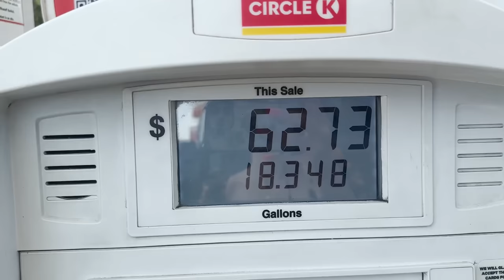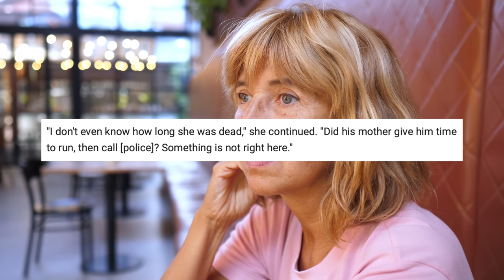Mother Found Womans DEAD Body Under Her Sons Bed! She Could Smell Gas!! Hannah Collins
to get an extra 25 cents back for every gallon on your first tank of gas.

" Hannah Collins, a 30-year-old Mississippi woman, was found dead wrapped in plastic in a man’s bedroom at his mother’s South Los Angeles home. Collins was allegedly found dead on Sunday, August 13, when the suspect’s mother entered the bedroom after noticing a “gas smell.” Upon entering the room, the horrified woman reportedly found Collins wrapped in plastic and immediately called 911, who arrived at the scene and declared the victim dead. It is unclear how long the victim was dead before her body was discovered on Sunday.While authorities have yet to disclose further details, including the cause and manner of death, they said that the suspect, described as a 26-year-old Hispanic man, is still at large. Meanwhile, the victim’s family revealed that Collins last spoke to relatives on August 7, days after celebrating her 30th birthday. The victim’s family revealed that Collins moved to Los Angeles from Mississippi in June. Per a Facebook account that appeared to belong to the victim, she lived in Jackson, Mississippi and studied Radiology at Holmes Community College. Hannah Collins' last known employment was listed as a former Shift Leader at Smoothie King. It should be noted that the page has not been updated since 2017. Collins' social media also said that she was engaged in 2015. However, her relationship status at the time of her death was unknown."

📩 Mailing Address:
Pensacola, FL
32516

📔My Ebook:

🎶 MUSIC 🎶